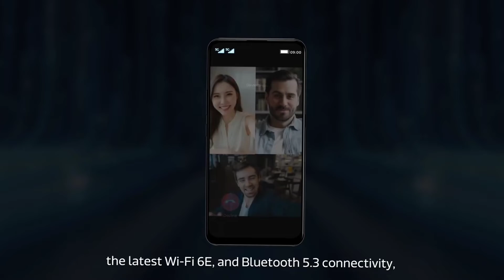poco x4 gt 5g coming very soon in india| All specs & price..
hello guys

so guys aaj ke video me baat karange poco x4 gt 5g smartphone ke all specification ,price and india launch date ke

Oneplus 10R
oneplus 10pro
Redmi note 11pro+
Apple iphone 13
iQOO 9 5g
Xiaomi 12 pro 5g
Samsung galaxy s22 ultra